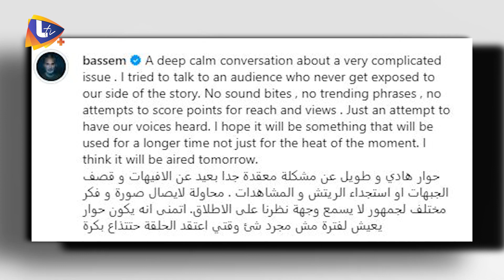"أحا" في أول لقاء.. وزجاجة زيت زيتون في الثاني.. ماذا فعل باسم يوسف مع بيرس مورغان؟